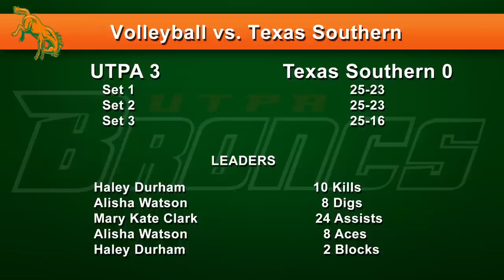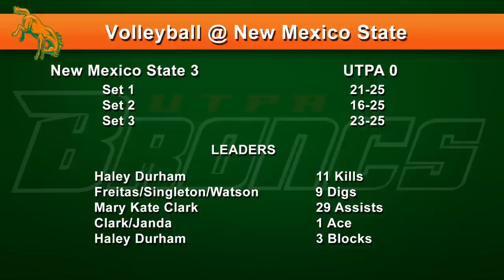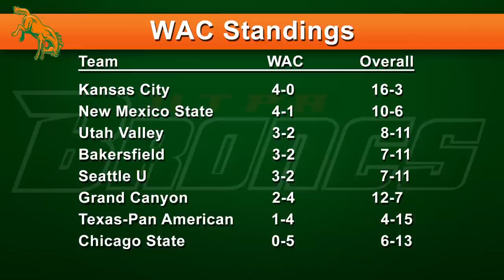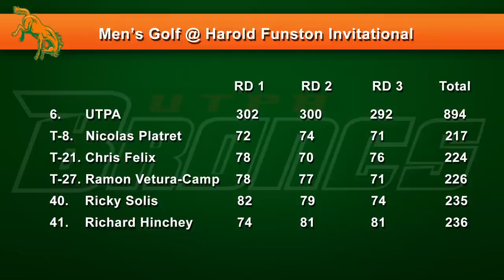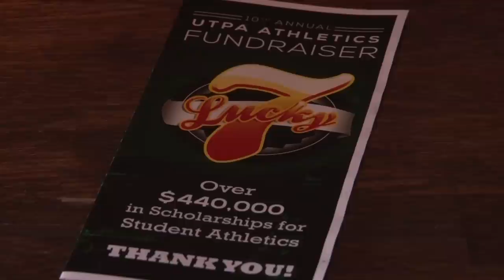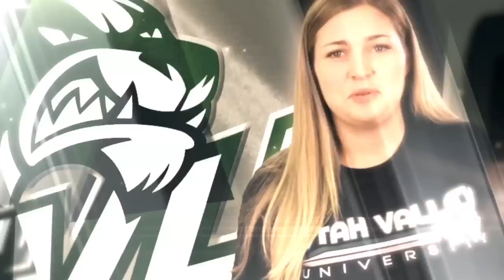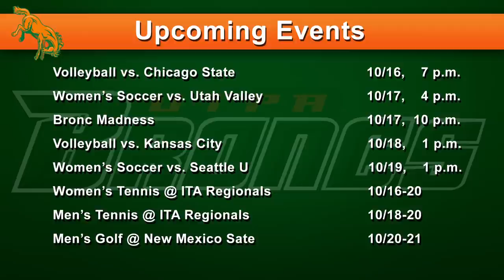Bronc Country Season Two Episode Six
EDINBURG – The University of Texas-Pan American (UTPA) Department of Intercollegiate Athletics announced on Wednesday that episode five of season two of its weekly television show, Bronc Country, is now available for viewing on the UTPAAthletics YouTube Channel.

The sixth episode includes:
•Highlights, and post-match interviews from the women's soccer team's matches against Chicago State and Kansas City
•A feature on new baseball volunteer assistant coach Mike McCarthy
•A story about what the returning players are expecting from the upcoming men's basketball season
•A story about the start of women's basketball practice
•Highlights, box scores and post-match reaction from the volleyball team's matches at Texas Southern and New Mexico State
•Results and reaction from the women's golf tournament at Sam Houston State
•Results and reaction from the men's golf tournament at Sam Houston State
•Results and reaction from the cross country meet at Incarnate Word
•A feature on the Lucky Seven 7 Raffle

Bronc Country originally aired on Wednesday at 6:30 p.m. on Time Warner Cable (TWC) SportsChannel. Bronc Country will air again on Friday at 11:30 a.m. on Comcast Sports Net (CSN) Houston. The show is also airing on McAllen Cable Network (MCN).

CSN Houston is available regionally on Comcast (channels 39 (SD) and 639 (HD) in Houston, channels 86 (SD) and 1688 (HD) in Houma and La Place, as well as Monroe and Shreveport, La., and channels 269 (SD) and 1687 (HD) in Little Rock, Ark.), Buffalo Cable (Buffalo, Grapeland, Jewett and Kennard), Coastal Link (channels 31 (SD) and 131 (HD) in Brazoria County), Consolidated Communications (channels 42 (SD) and 723 (HD) in the Houston area), En-Touch (channels 73 (SD) and 473 (HD) in the Houston area), Ozonoa Cable (channel 19.1 in Sterling City, Eldorado and Martzon, channel 26.1 in Ozona) Phonoscope Communications (channels 35 (SD) and 293 (HD) in the Houston area), and Telecom Cable (channel 23 in Freeport, channel 33 in Flushear). for compete channel listings.

Fans interested in watching Bronc Country on television that do not receive CSN Houston, TWC SportsChannel or MCN are encouraged to contact their cable and satellite operators to request they add CSN Houston to their lineups. Additionally, fans are encouraged to fill out the petition